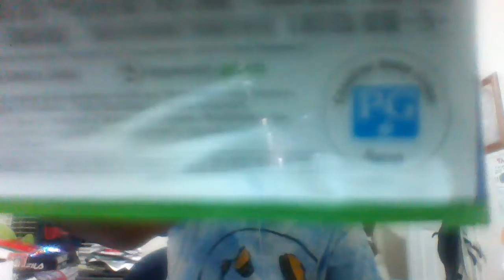The very first Canadian VHS tape in my collection...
Canadians are weird man...especially Jim Carrey. Yikes.